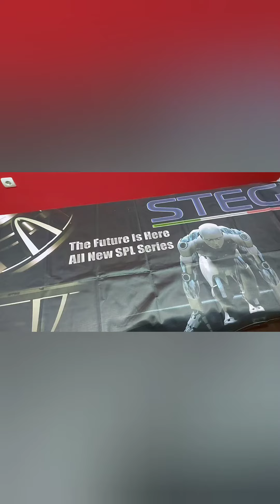Audiosystem Italy kf8's and F2.600 soundcheck